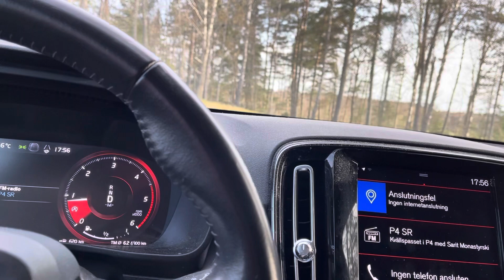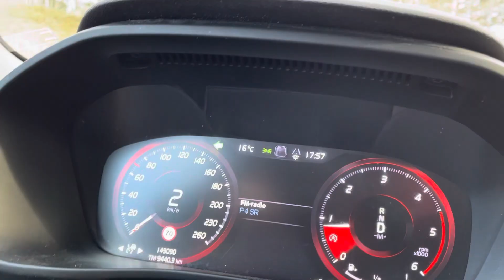Här nere gick vägen när jag var liten. 2/5 2024. Vidbo.